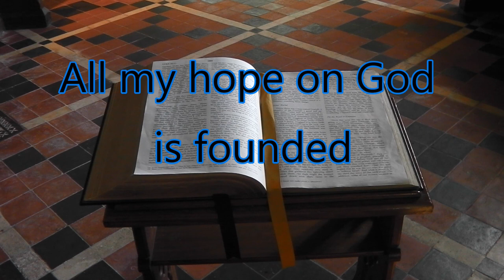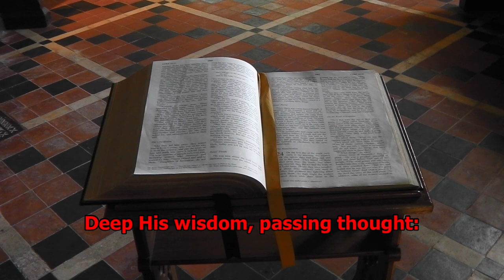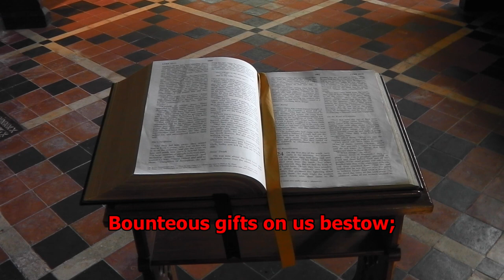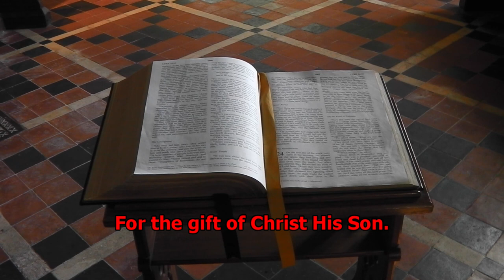All my hope on God is founded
Hymn for Sunday worship